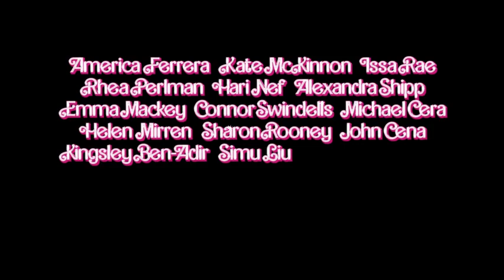New arrival on the theaters: Barbie Movies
To live in Barbie Movies land is to be a perfect being in a perfect place. Unless you have a full-on existential crisis. Or you're a Ken.